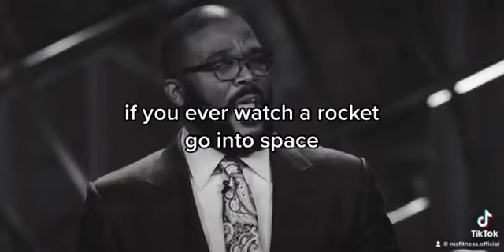Tyler Perry with some Powerful words️ - Motivation Inspiration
Credits
video by: msfitness.official

This motivational video emphasizes the importance of setting and staying focused on goals to achieve success. With keywords such as "motivation," "self-improvement," and "goal setting," the video encourages viewers to prioritize their aspirations and work hard to overcome challenges. The video also promotes the idea of resilience, dedication, and perseverance as critical components of achieving goals.